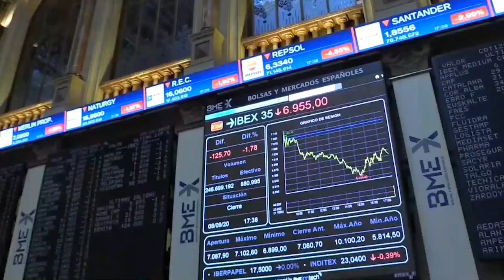El Ibex (+0,11%) cierra plano y salva por los pelos los 6.950 tras las caídas en Inditex